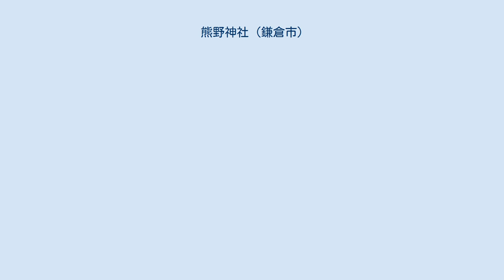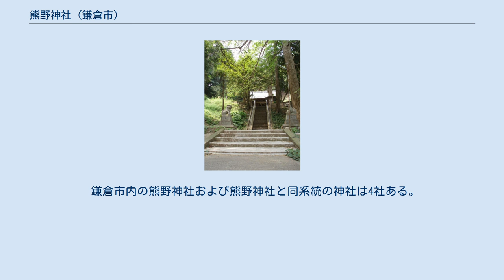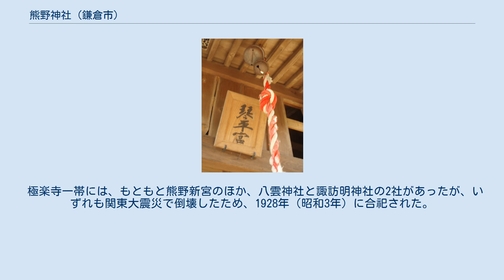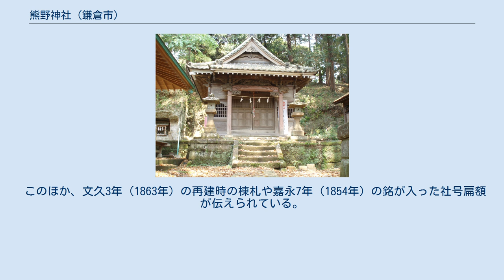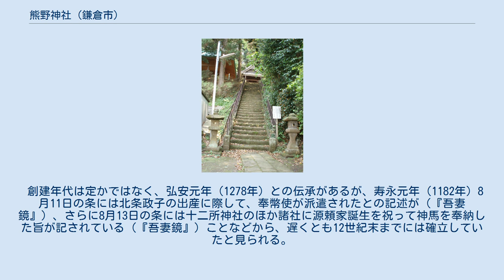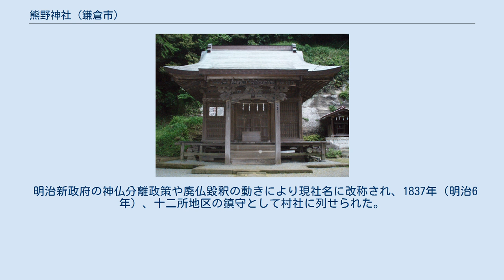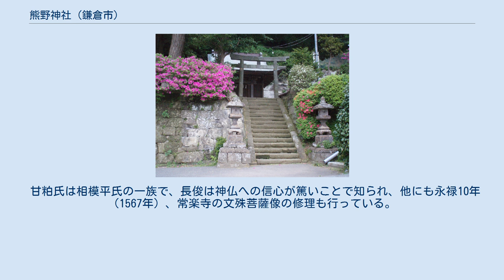熊野神社 (鎌倉市)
熊野神社（くまのじんじゃ）は、神奈川県鎌倉市にある神社である。
 熊野神社とは、熊野三山（熊野本宮大社、熊野速玉大社、熊野那智大社）から勧請された神社を指す。
 有史以前からの自然信仰の聖地であった熊野（紀伊国牟婁郡）に成立した熊野三山は、平安時代末期から鎌倉時代初期にかけての中世熊野詣における皇族・貴紳の参詣によって、信仰と制度の上での確立をみた。
しかしながら、中世熊野詣を担った京からの参詣者は、後鳥羽上皇をはじめとする京都の皇族・貴族と上皇陣営に加勢した熊野別当家が承久の乱において没落したことによって、歴史の表舞台から退き、かわって、東国の武士や有力農民が前面に出てくるようになる。
 こうした一般の参詣者とそれに伴う収入に経営の基盤を求めた13世紀半ば以降の熊野三山は、全国に信仰を広め、参詣者を募るため、山伏や熊野比丘尼を各地に送り、熊野権現の神徳を説いた。
この過程で、全国に数多くの熊野神社、すなわち熊野三山から勧請された神社が成立した。
 本項ではそうした熊野神社のうち、神奈川県鎌倉市に所在する神社群について扱う。
 鎌倉市内の熊野神社および熊野神社と同系統の神社は4社ある。
大船地区にある熊野神社については、社史や祭神からすると上記の定義に合致しないが、参考として取り上げる。
 手広の鎮守社。
かつては青蓮寺支院の寶積院が別当として管理運営にあたっており、如意輪観音を本地仏としたという。
しかしながら、寶積院が廃寺となったために史料が散逸し、くわしい社歴は詳らかではない。
 今日に伝わる数少ない史料は、社蔵の棟札で、慶安元年（1648年）、万治元年（1658年）、天明8年（1788年）の3度にわたって、在地の領主が造修に当たった旨が記されている。
 交通機関 江ノ電バス 鎖大師下車 徒歩3分 熊野新宮（くまのしんぐう）は極楽寺の鎮守社。
単に新宮社とも。
極楽寺開山忍性の行跡を記した『忍性菩薩行状略頌』に文永6年（1269年）創建の記述が見られる。
鎌倉幕府の崇敬を受けた。
幕府滅亡後は足利氏の庇護の下に入り、建武2年（1335年）には足利直義が土地を寄進している。
 極楽寺一帯には、もともと熊野新宮のほか、八雲神社と諏訪明神社の2社があったが、いずれも関東大震災で倒壊したため、1928年（昭和3年）に合祀された。
関東大震災の折には、熊野新宮も損傷を受けており、1927年（昭和2年）に社殿が再建されている。
 交通機関 江ノ電 極楽寺駅下車 徒歩5分 浄明寺の鎮守社。
勧請の年代は詳らかではないが、応永年間（1394年～1427年）と永正年間（1504年～1521年）に社殿を再建したと伝えられている。
『新編相模国風土記稿』には、 熊野社、泉水ケ谷字東之澤、宝生庵跡の東にあり。
此吾を御坊と云う。
村の鎮守なり。
 — 新編相模国風土記稿 なる記述を見出すことが出来る。
 このほか、文久3年（1863年）の再建時の棟札や嘉永7年（1854年）の銘が入った社号扁額が伝えられている。
 交通機関 京浜急行バス 浄明寺下車 徒歩5分 十二所神社（じゅうにそうじんじゃ）は十二所の鎮守社。
中世には三浦十二天（『吾妻鏡』）、近世期には十二天社（『新編相模国風土記稿』）・十二天明神社、または熊野十二所権現社とも称された。
 創建年代は定かではなく、弘安元年（1278年）との伝承があるが、寿永元年（1182年）8月11日の条には北条政子の出産に際して、奉幣使が派遣されたとの記述が（『吾妻鏡』）、さらに8月13日の条には十二所神社のほか諸社に源頼家誕生を祝って神馬を奉納した旨が記されている（『吾妻鏡』）ことなどから、遅くとも12世紀末までには確立していたと見られる。
 古くは、現在の光触寺境内にあったと伝えられる（『新編相模国風土記稿』）が、天保9年（1838年）に現在地に再建された。
当時、別当寺院を務めていた明王院所蔵の記録『十二所権現社再建記』によると、この再建事業は、氏子三十余軒による土地・用材の寄進と土木開墾の奉仕によるものであるという。
 明治新政府の神仏分離政策や廃仏毀釈の動きにより現社名に改称され、1837年（明治6年）、十二所地区の鎮守として村社に列せられた。
 神社の名前は「じゅうにそう」だが、この神社の名を元にしたとされる周辺地域の地名は「じゅうにそ」であり、何故違うのかは不明。
 境内社 疱瘡神、宇佐八幡、地主神 交通機関 京浜急行バス 十二所神社下車 徒歩1分 大船の鎮守社。
『相模風土記』...